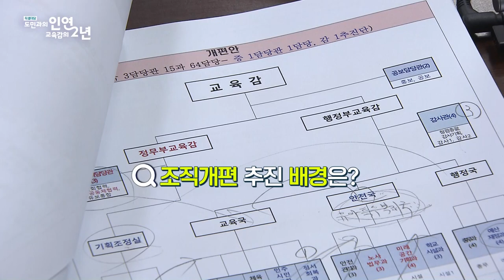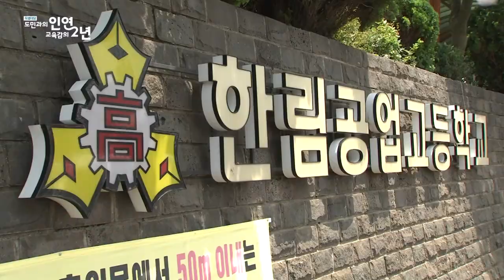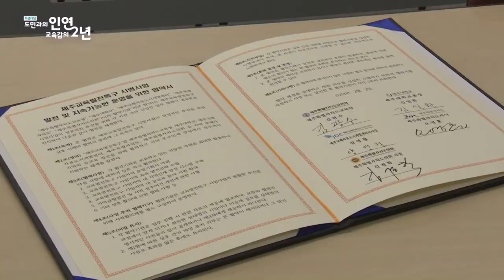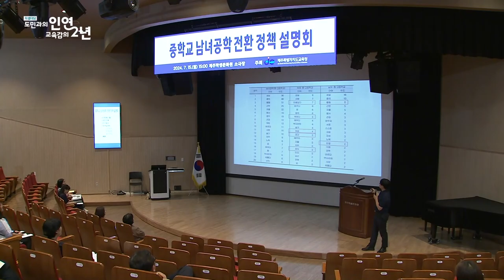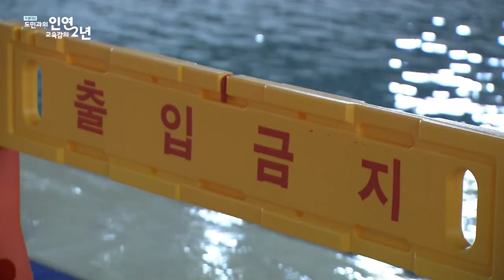KCTV 특별대담_도민과의 인연, 교육감의 2년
특별대담_도민과의 인연, 교육감의 2년
진행 : 김석범 KCTV 방송본부장
출연 : 김광수 제주특별자치도교육감
방송일 : 2024년 07월 19일 (금)